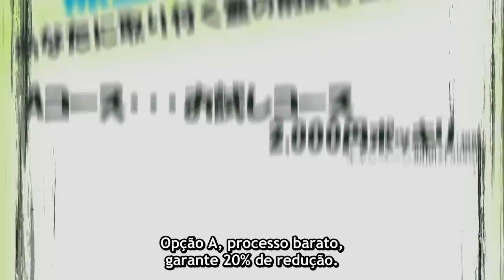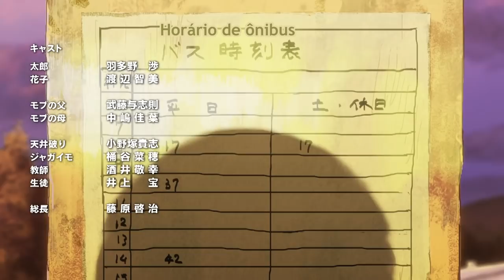Mob Psycho 100 - Episódio 1 (Legendado)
Arataka Reigen é o novo fenômeno da paranormalidade do século XXI. Um jovem, obstinado e promissor médium. Só que não. É só um charlatão, e quem faz todo o trabalho com os espíritos mesmo é seu aluno, Mob.